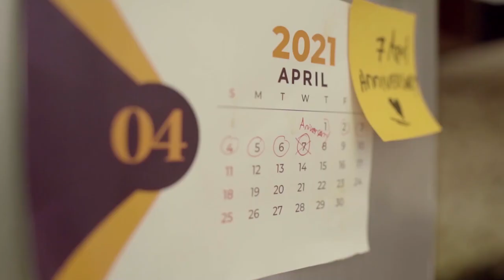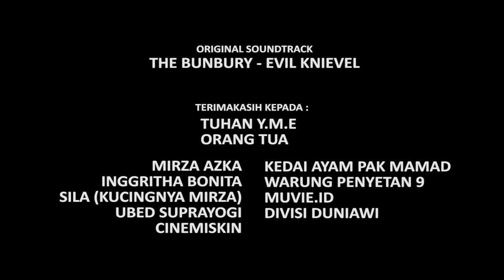MENETAP Film Pendek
Keluarga kecil sedang dalam upaya bahagia khususnya di hari jadi pernikahannya ketujuh, mencoba menghiraukan sejenak keterbatasan yang ada.

Talent : Perkocok & Amanda Angelia

Sutradara : Imanuel Nikolas Sanbinart
Astrada : Tiyas Bagus Adie Pamungkas
Produser : Alfian Rudianto
Line Pro : Mirza Aska
Claper : Bhre Sukma
D.O.P : Angel Sukma
Asst : Abduh Wafi Mufadhol
Gaffer : Kevin Viery Vallery
Asst : Barachisius Valentino
Art director : Yuka Naufal
Sound Designer : Khusnudzhoni(Ethusnu/Joni)
asst : Falah (Black)
Music Designer : Fadhli D H Sibarani
Editor : Rizal

Thanks to :
Ubed Suprayogi
Divisi Duniawi
MUVIE.ID
Ayam Pak Mamad

sestudio 2021